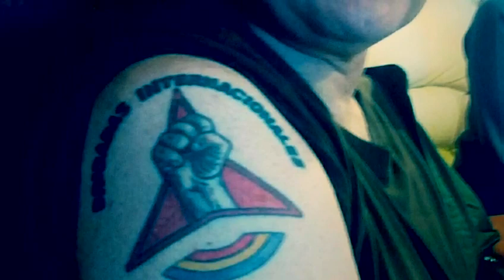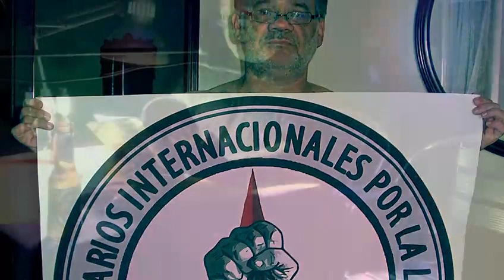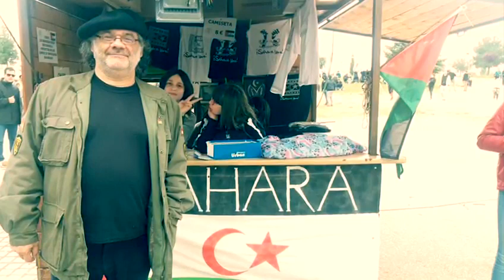BRIGADISTA. Antolín Pulido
video de algunas de las misiones del brigadista internacional antolin pulido